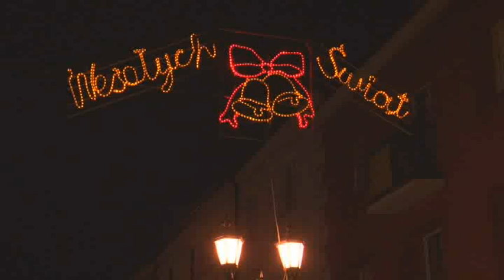Życzenia Prezydenta Łomży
Bożonarodzeniowe życzenia Prezydenta Łomży Mieczysława Czerniawskiego